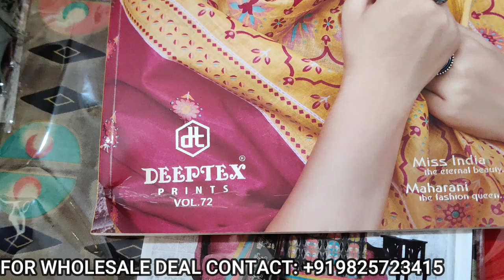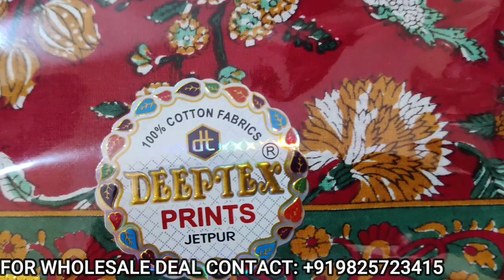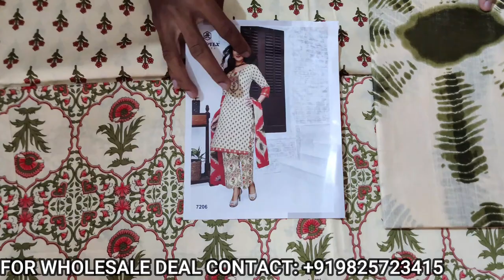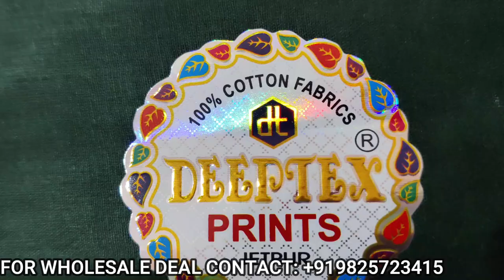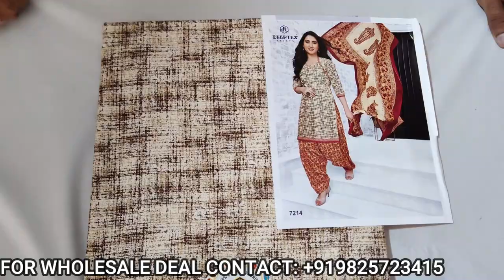Deeptex Vol 72 कॉटन सूट होलसेल रेट से Wholesale Market Surat से खरीदे : Wholesale Market Surat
Deeptex Vol 72 कॉटन सूट होलसेल रेट से Wholesale Market Surat से खरीदे : Wholesale Market Surat Online Shopping